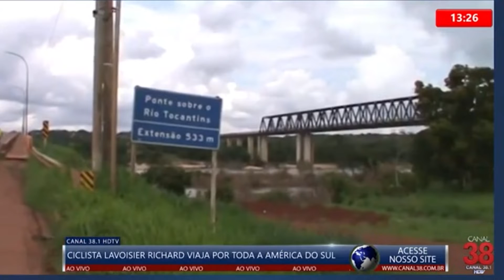ENTREVISTA EM APUCARANA / PR